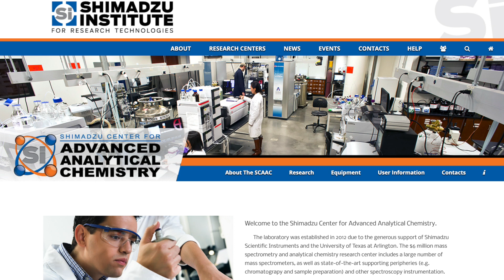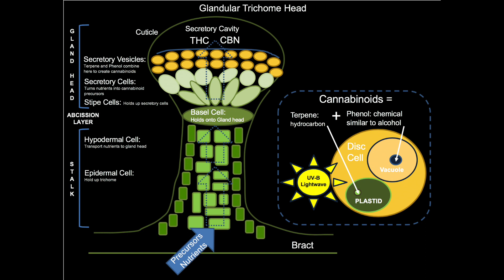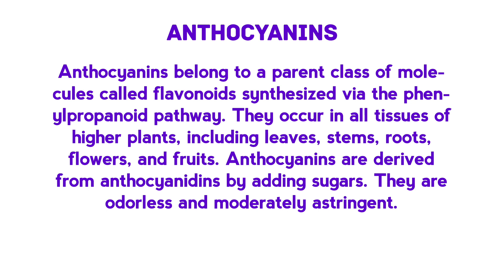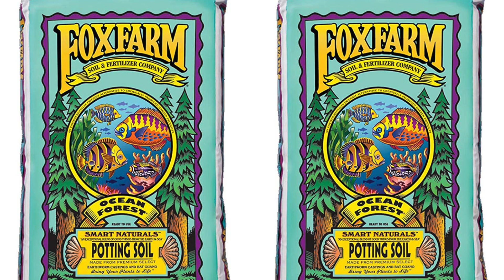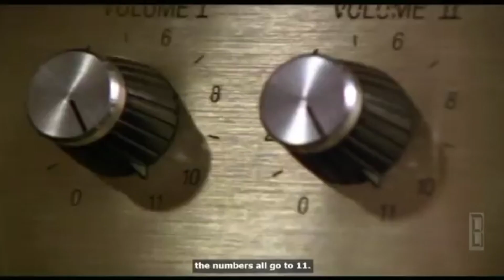Breeding for Minor Cannabinoids and Therapeutic Effects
Adam Jacques and Chris West of ZED Therapeutics talk about breeding for things that we don't understand yet and don't register on standard lab testing / analysis eqiupment (Mass Spectrometers and such).

Dr. Hope Jones - Tissue Culture & Plant Propagation

Filmed on a 110+ degree day in Palm Springs in August at the CannaGrow Expo while super high compliments of @youknowwazgood_ and some 🍄🍄🍄